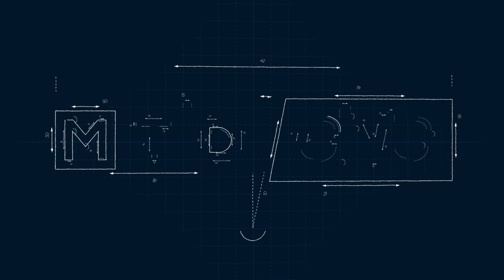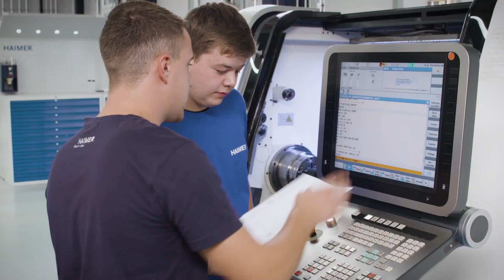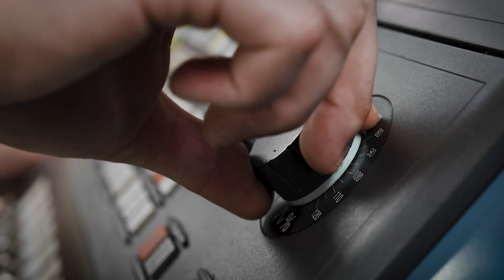These cutting tools delivered 60% time savings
What happens when you invest in the right tools from the right partners? Take it from Diko Petkov of Kratostructures – a company that was able to more than double their tool life and save 60% of machining time by partnering with HAIMER! If that sounds too good to be true, check out the full video to hear Diko’s incredible success story that turned his small shop into a competitive shop on a global scale. You don’t have to be the biggest shop to compete with the biggest names out there – it’s all about investing in the right strategic partners.

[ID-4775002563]